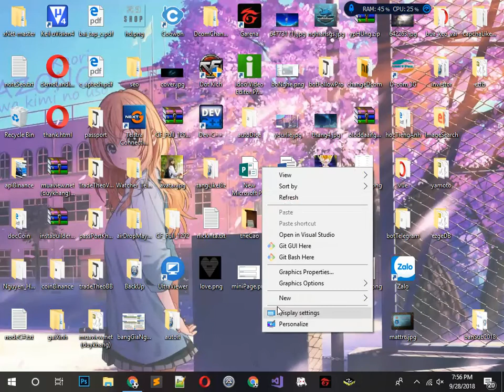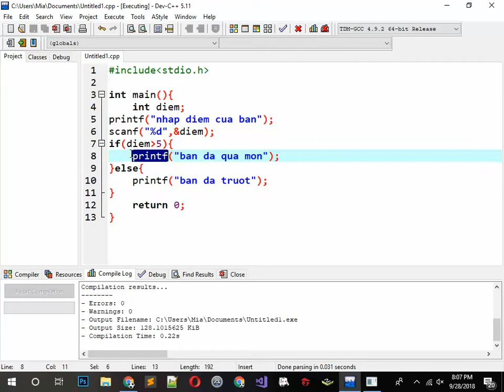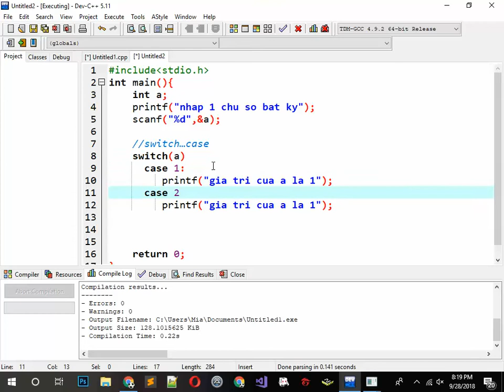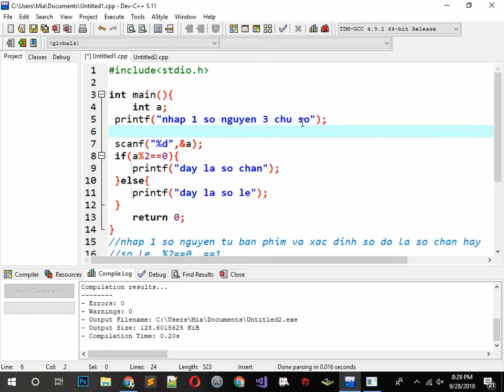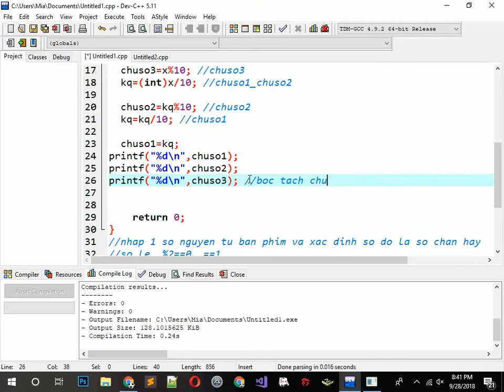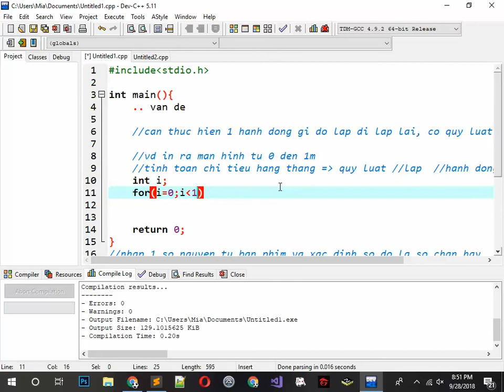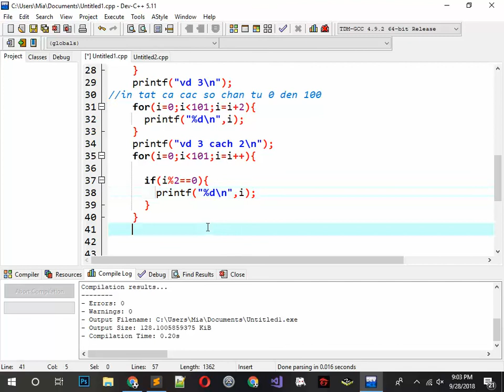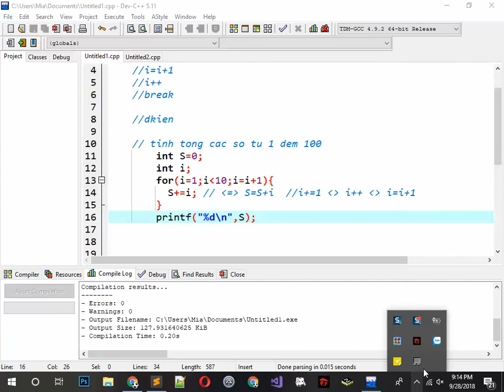Lập trình C buổi 3 - Fly edu -Lớp tối thứ 6